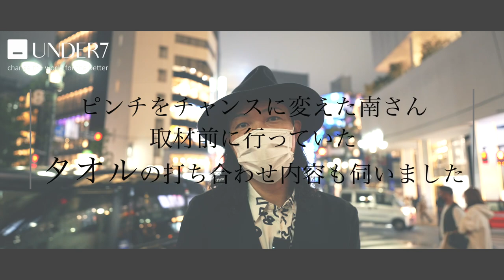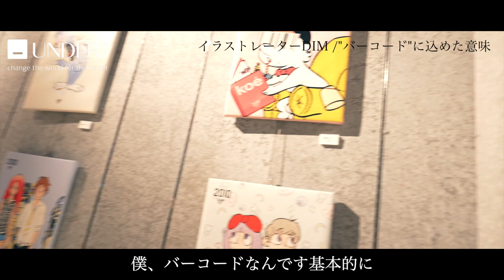美容師がメーカーに その原点とは ─ UNDER7創設者 南佳太 | HAIRCAMP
『世界を美しく変える』

そんな理念を掲げ2021年に発足した-UNDER7-。

POWDER PLEXをはじめとした製品を発表し、美容業界に驚きを与え続けているメーカーである。
実はこのメーカー、ある美容師とその思いに共感した仲間によって立ち上げられた前代未聞なバックグラウンドを持つことはご存知だろうか？

未知のウイルスが世界を蹂躙した『コロナ禍』。
人々の生活様式が変わっていく中で、生活に密着した"美容師"という職業にとってもまた、価値観が大きく変化した数年間であったことは明らかだ。

正確にはコロナ禍で浮き彫りになっただけで、その前からじわじわと変化は訪れていたとも言える。
自身もプレイヤーとしてサロンに立つ、今回の主人公 南 佳太 氏もそんな変化を身をもって体感した美容師のうちの一人だった。

サロンワークの共有を仲間と重ねる中で彼らがたどり着いた理想の製品とは？
彼らが考える、本当の『お客様のため』の仕事とは？
開発に至るまでに乗り越えた実験と試作の日々とは？
壊すべき固定概念と彼らが疑った常識とは？

今までの、そしてこれからのUNDER7を南氏の言葉から探っていく。
何度も何度も研究を重ね、本当に良いものを発信していく新しい形のメーカー。
彼、そして仲間達の心の中にあるのは『髪の毛を綺麗にするプロでいたい』そんな純粋で強い気持ちだ。

今後美容業界は、サロンシーンはどう変わっていくのだろうか。
新しい時代の立役者となるUNDER7と創設者 南佳太氏の言葉から皆さんは何を感じるだろうか。

『美容師がメーカーに。─ UNDER7創設者 南佳太｜美容師密着ドキュメント』